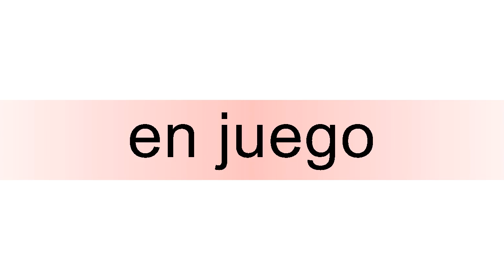How to pronounce en juego